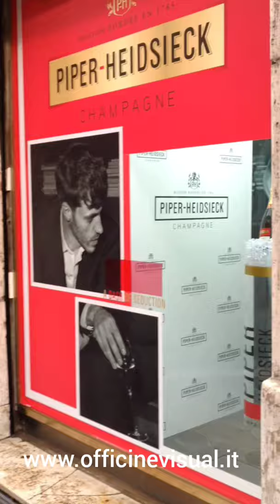champagne in shop window display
OfficineVisual allestisce la vetrina per lo Champagne Piper Heidsieck nello store Trimani in Roma, champagne window display